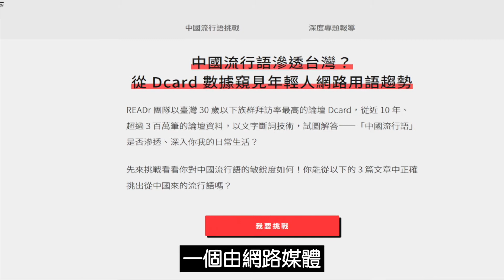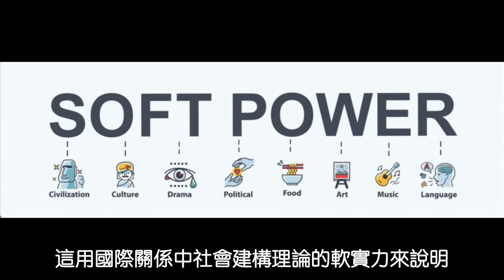中國用語很危險？習慣說視頻、閨蜜、顏值就比較容易被統戰？強斯嗆世界S3EP10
社群媒體上星期瘋傳一篇文章，探討Dcard中大學生一般生活用語被中國用語滲透的程度。縱看報導本身，其實不太政治性，只是標題、行文所使用的詞語非常符合台灣人漸漸習慣的抗中保台二元對立範圍。

真正讓強斯吃驚且傻眼的，是台灣人權促進會副會長沈伯洋主張，這些中國用語是中國的統戰工具，台灣人若習慣這些生活用語，就有可能落入中共設定的話語權框架設定內，進而較容易接受極權宣傳的各種話術。

請恕強斯難以苟同，並認為這是極度荒謬的滑坡理論。兩岸特別在2016年後，我國特別是容易暴露在中國強勢流行文化的年輕人，對台灣的自由、民主都有極高的共識，天然獨世代的政治認同哪有那麼容易被流行文化顛覆？

其次，一般的生活用語跟中共統戰工作中較生硬或氣勢滂薄的政治話語，根本是兩套體系。即使能互用，強斯也著實想不到Readr+所提及的這些生活用語，能如何組成說服民主群眾接受威權的有效宣傳。

最後，強斯非常擔憂，這些沈律師的言論，反而是更進一步弱化台灣人對彼此的信任，不斷讓人嘗試從共同體內尋找敵人，限制民主社會中重要的多元性。此外，何苦對台灣年輕人對自由、民主的信仰這麼沒信心呢？實在很不理解之語警察們對各種重要政治價值的理解。